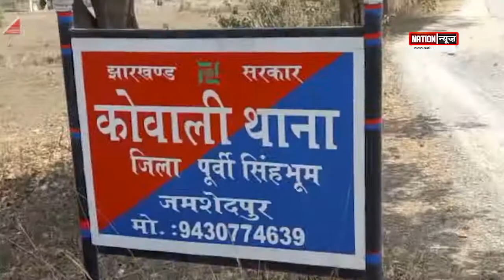दोस्त ने ही लूट लिया घर यार का / निजी क्लीनिक में प्रसव के दौरान महिला की मौत..JAMSHEDPUR/DHANBAD